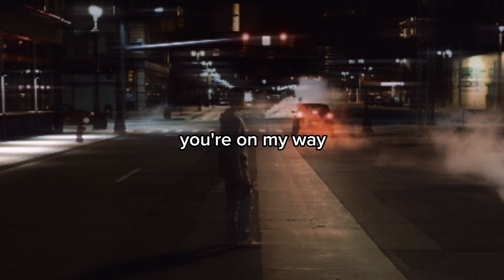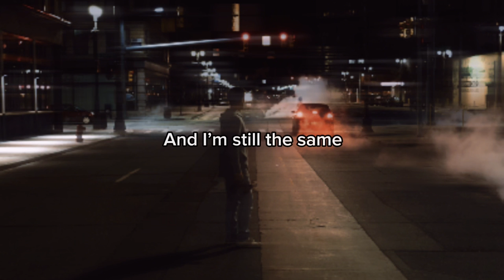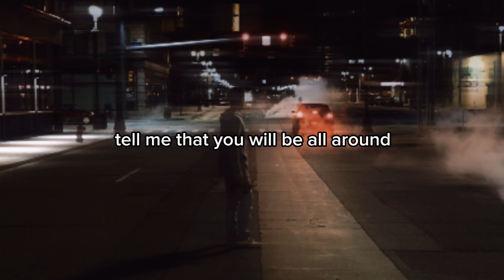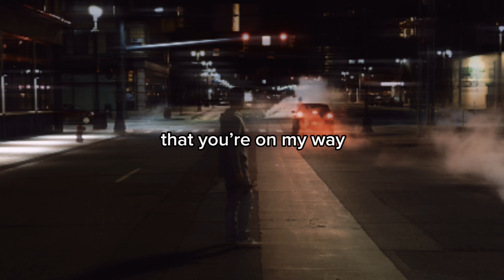Carlos Ibañez - On My Way (Lyric Video)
Watch the official lyric video for “On My Way” by Carlos Ibañez, from ‘Dreams (Deluxe)’.

Track created by producer Jandy Andrey
Written by Carlos Ibañez

Lyrics:

I've been walking alone
Thinking what I'm living
I wonder what's going on
Now It's not like before

The time is running
The world is spinning
I see the things change
And I'm still the same
Where can I go?
To feel me how I want
I just have to keep walking

I'll never tell you
I'll never give up
I will never make the same mistake
And I tell myself
I hope to find you on my way
Cause I'll be there

I'm waiting for you call
Or by you sign to tell me
That you will be on my way

Do I imagine it or It's reality?
Don't stay in silence
Tell me something
A word is enough

This shit hurts
I feel that I can't anymore
But I tell myself
Don't give up
Run and fight
For what you want

Music video by Carlos Ibañez performing On My Way (Lyric Video).